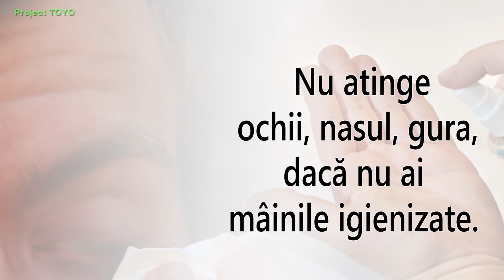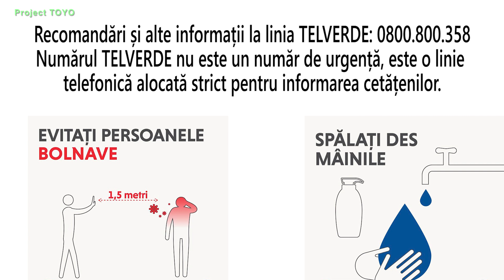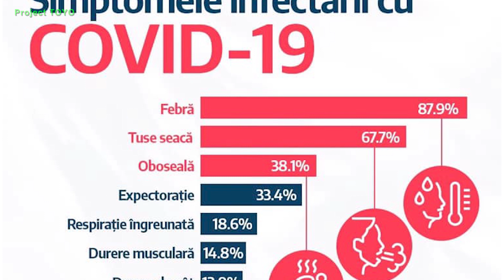Reguli de urmat pentru prevenirea infectiei cu virusi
1) Când intri în casă dezinfectează cu clor încălțămintea.
2) Obligatoriu trebuie să ne spălăm mâinile cu săpun foarte des, minim 20 de secunde.
3) Nu uita să-ți dezinfectezi mâinile.
4) Evitați aglomerațiile din magazine, mijloace de transport, evenimente.
5) Nu atinge ochii, nasul, gura, dacă nu ai mâinile igienizate.
6) Poartă mănuși de unică folosință în magazine și spații publice.
7) Pune-ți masca și păstrează distanța de 2m față de celelalte persoane din magazin.
8) Bea apă cât mai des.
9) Mănâncă vitamina C.
10) Nu lua medicamente antivirale sau antibiotice fără prescripția medicului.
11) Spală și dezinfectează hainele.
12) Curăță suprafețele cu dezinfectanți pe bază de clor sau alcool.
13) Curăță împrejurimile casei.
14) Animalele de companie nu răspândesc acest virus.
15) Pachetele din China nu sunt periculoase.
16) Sună la 112 dacă ai febră, tușeșți sau ai călătorit în țări care au infecții cu noul virus. Anunță acest lucru dispecerului.
17) Recomandări și alte informații la linia TELVERDE: 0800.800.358.